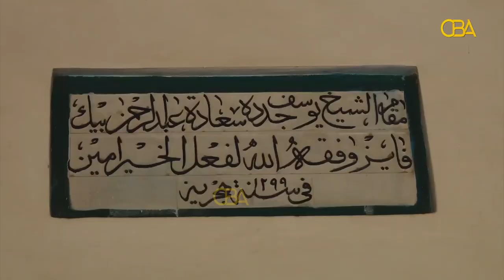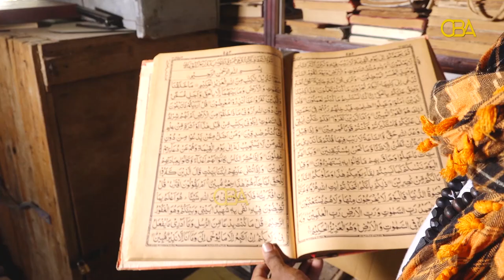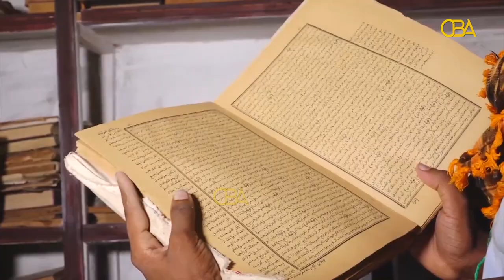Waa kuma Sheekh Yuusuf Maama? Xarunta weyn ee Berbera ee ay dhiseen Cismaaniyiintii 200 sano ka hor.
Waa kuma Sheekh Yuusuf Maama? Xarunta weyn ee Berbera ee ay dhistay Boqortooyadii Cismaaniyiinta 200 sano ka hor.

Taxanaha Xidhiidhka Soomaalida & Turkida, kala soco CBA TV.